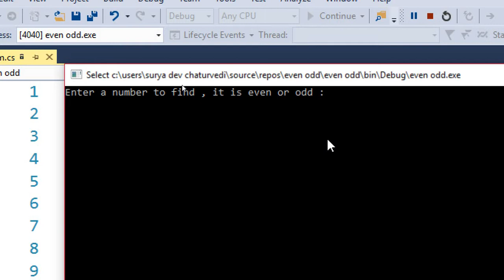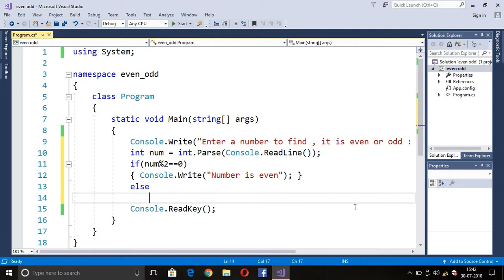14 How to find even and odd numbers in C #| Questions in C# Hindi Videos |Lectures of C#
How to find even and odd number using if-else statements.
more videos on C#-

1st) Introduction to C#.

7th) Escape sequences in C#

12th) Increment operator in C#